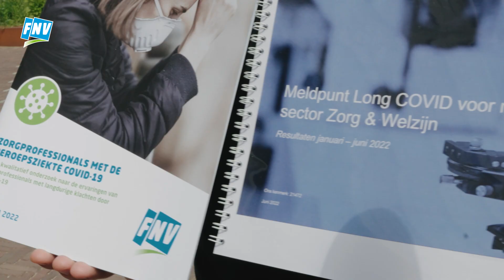FNV Journaal van 17 Juni